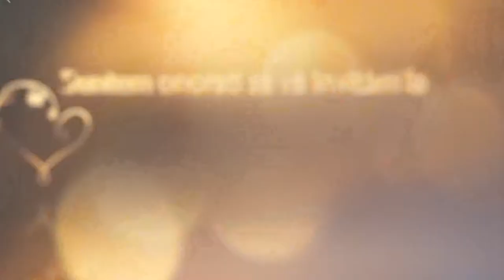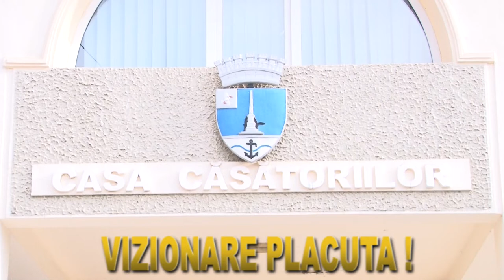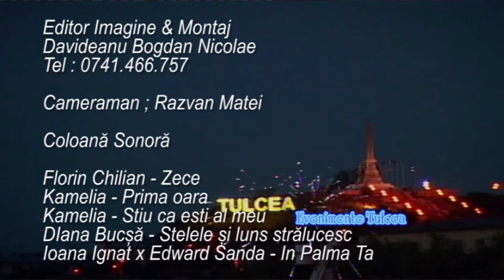Florin & Adriana 17 aug 2019 Trailer